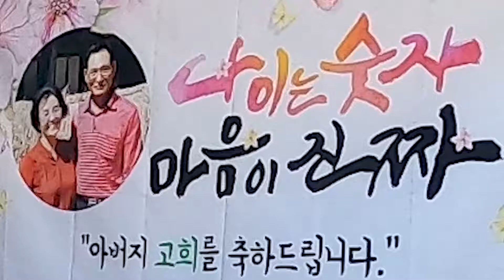칠순 이벤트ㅣ 머니건을 처음 본 아버지 반응은?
아버지 칠순 선물로 장난감 총을 드렸을 때 반응은?